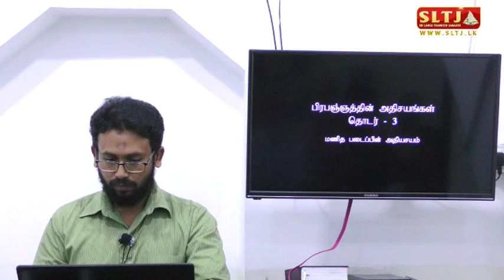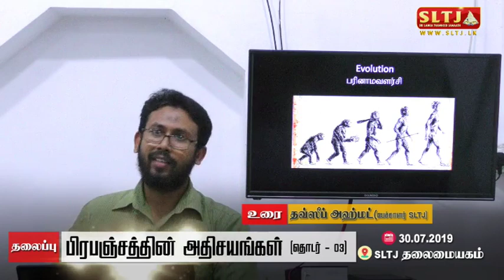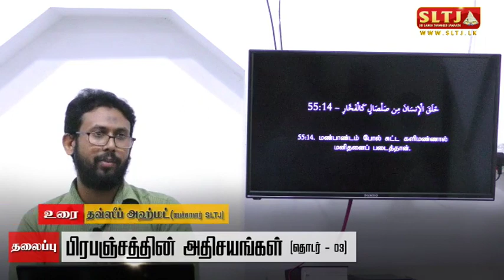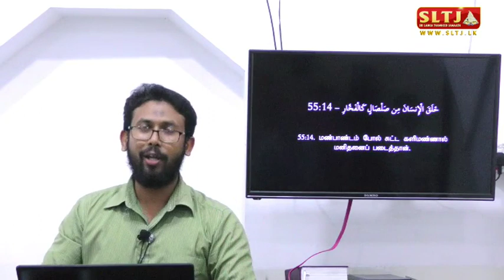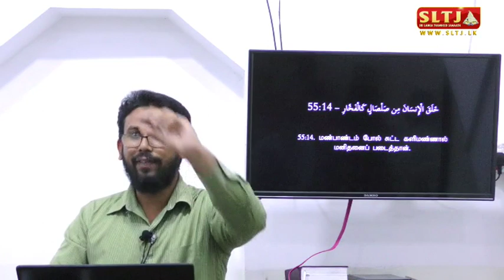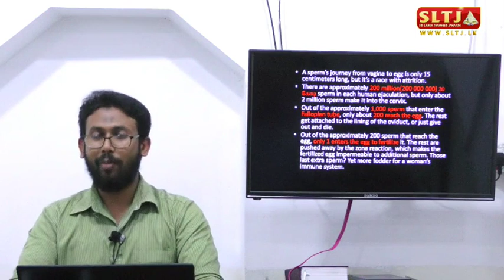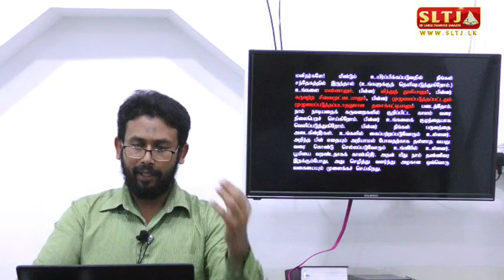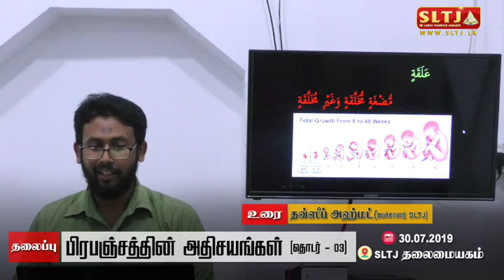பிரபஞ்சத்தின் அதிசயங்கள் தொடர் 03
பேச்சாளர் :சகோ.தொவ்ஸீப் அஹமட் (பேச்சாலர் SLTJ)
இடம்   : SLTJ  தலைமையகம்.
நேரம்  :  இஷாவுக்குப் பிறகு
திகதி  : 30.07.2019